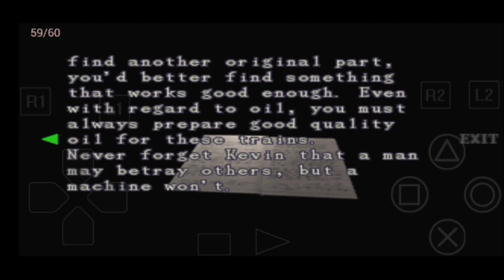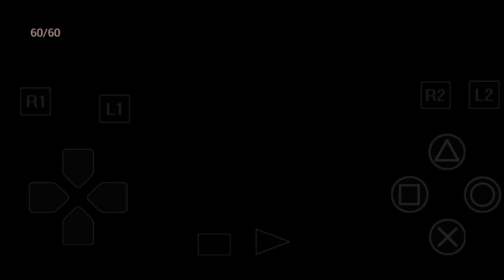Let's Play Resident Evil 3 Nemesis #5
"It's Time to Play PS1 Action game of Resident Evil 3 Nemesis"

Welcome to Part 5 of this game.